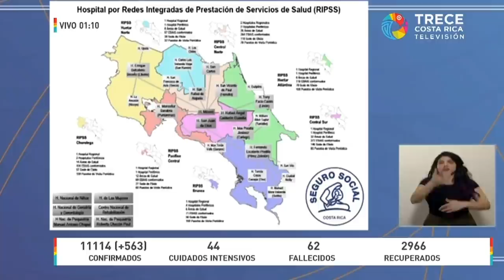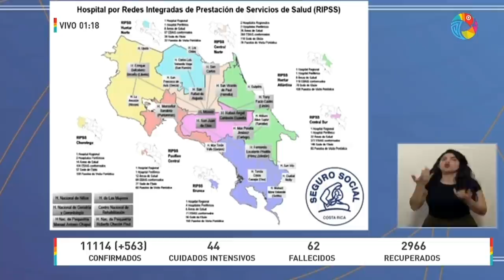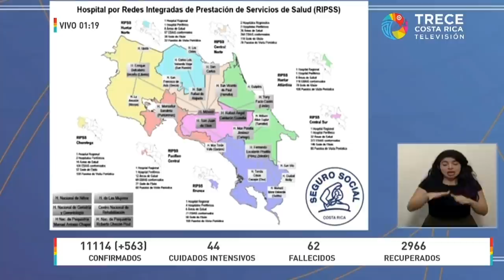Conferencia de Prensa COVID-19 [DOMINGO 19 DE JULIO 2020]